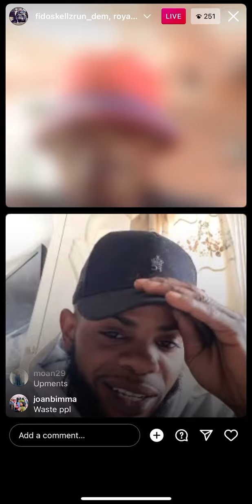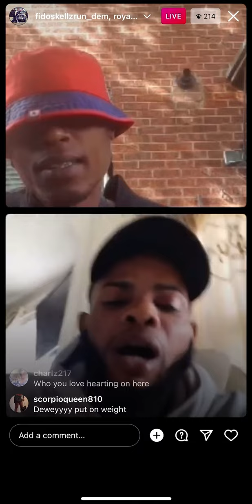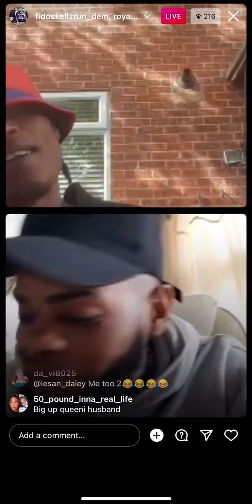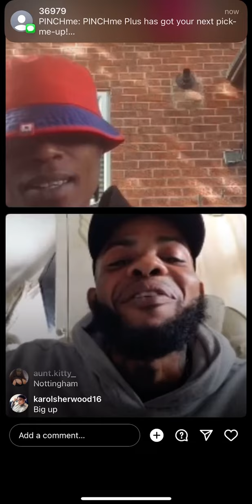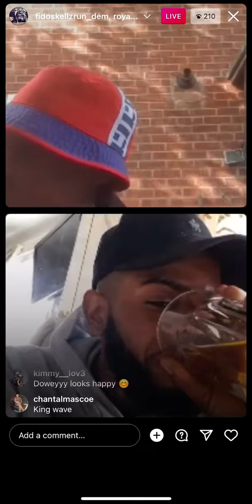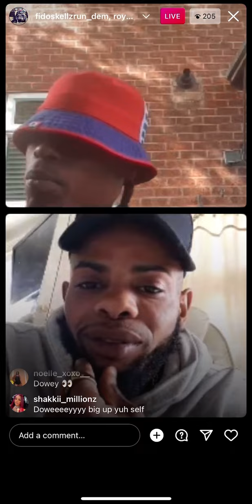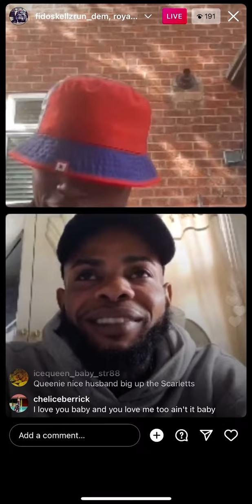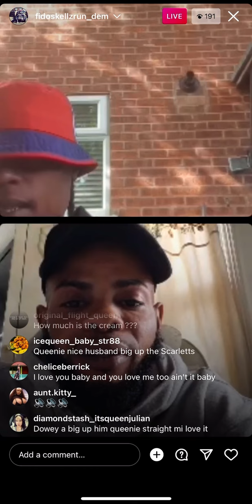Dowey went live and had this to say about queenie